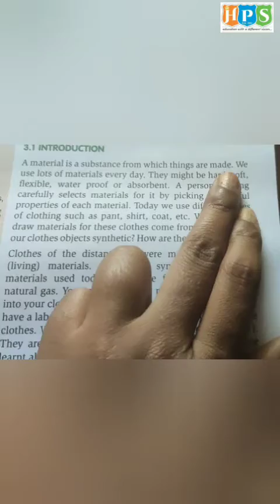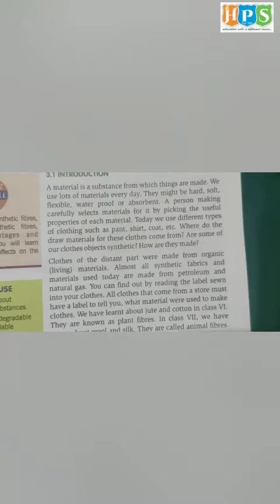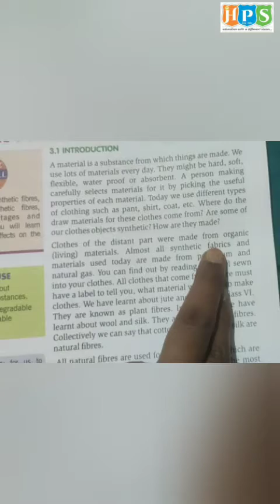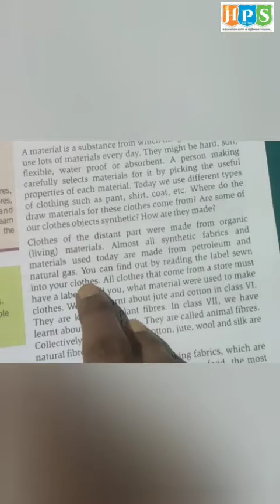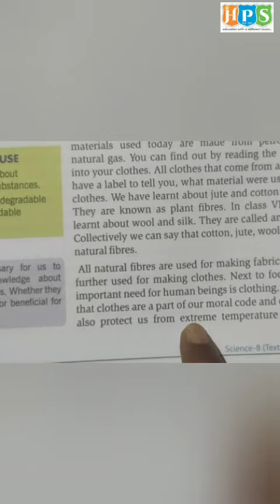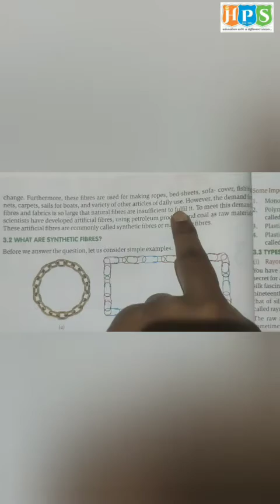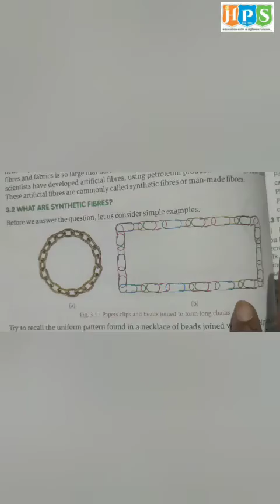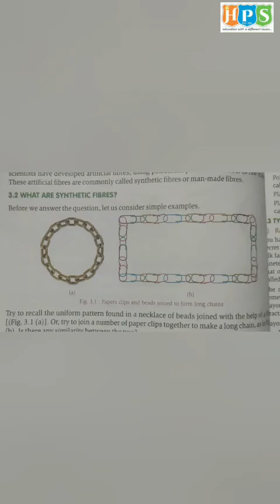CHAPTER - 2, SYNTHETIC FIBRES AND PLASTICS, GRADE 8, SUBJECT - SCIENCE